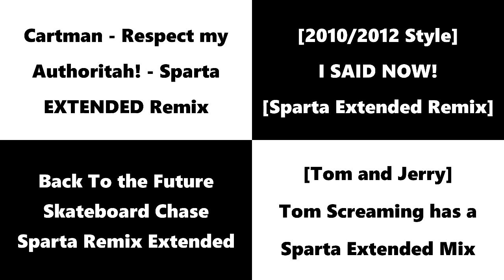Sparta Remixes 2015 Side By Side 104 (awesomekid XD's Version) (V2)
Feat. Camy02mix + Raiden02mix Side-By-Side + Myself